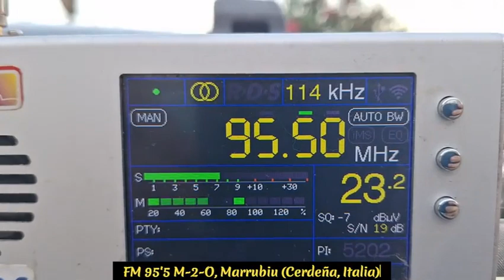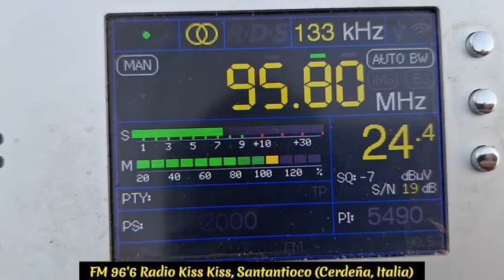DX FM TROPO 20231013 CC2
CAMPAÑA DX FM TROPO MALLORDA 2023-2.
Costa Canyamel, Capdepera, Mallorca, Illes Balears.
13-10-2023 por la tarde (2).